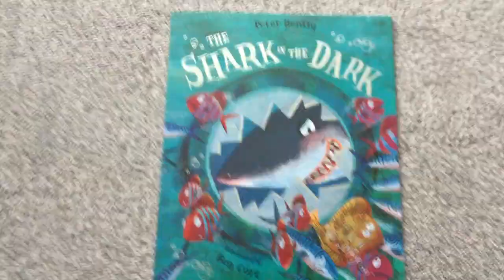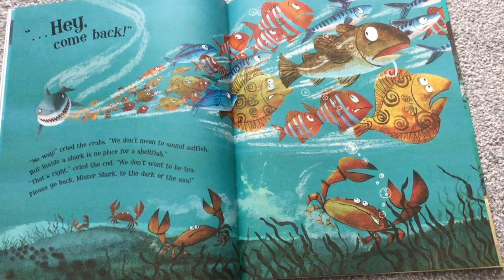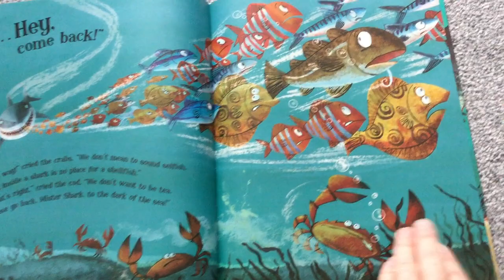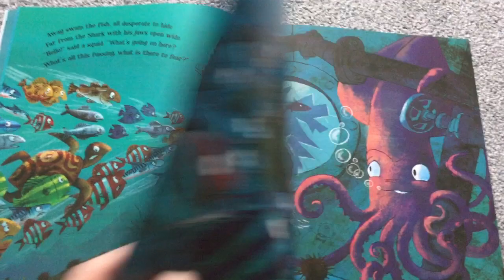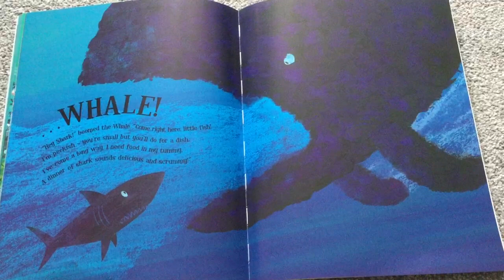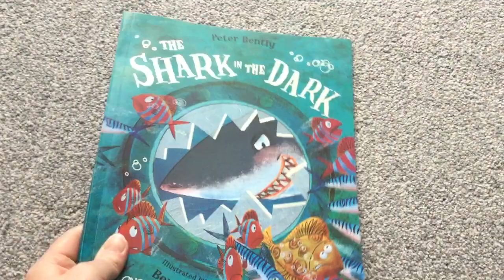The Shark in the Dark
A story about sea creatures working together to avoid ending up as the sharks dinner! by Peter Bently and Ben Cort